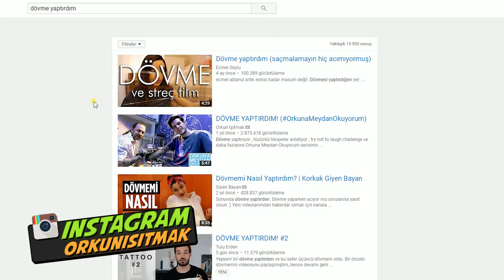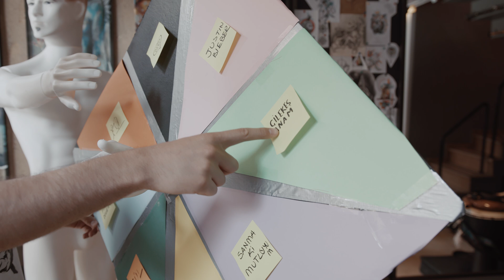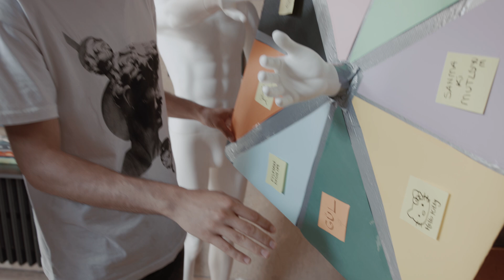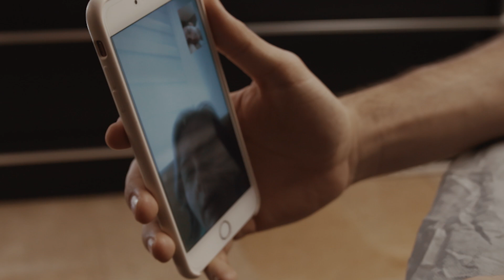DÜNYANIN EN KÖTÜ DÖVMESİ!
Ben Orkun Işıtmak , bugün Berkcan Güven ile gaza geliyor ve dünyanın en kötü dövmelerinden rastgele seçim yapıyor ve gerçek dövme yaptırıyoruz!

Merhaba Ben Orkun Işıtmak! Youtube kanalımda birbirinden komik şaka, sosyal deney,eğlence, ve hayatımı paylaştığım vloglar/videolar üretiyorum.